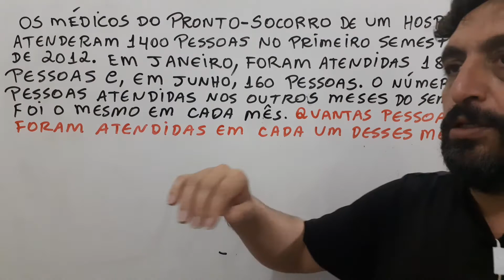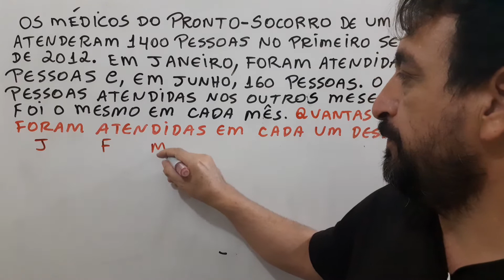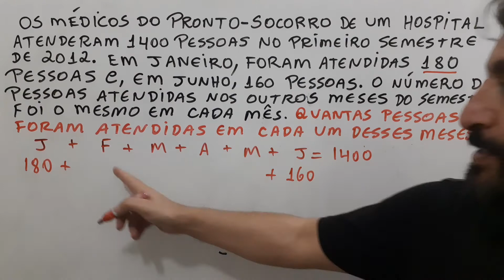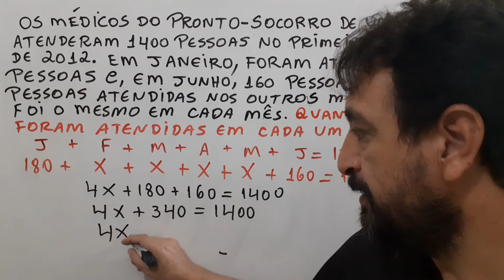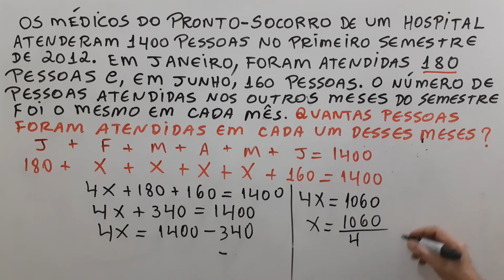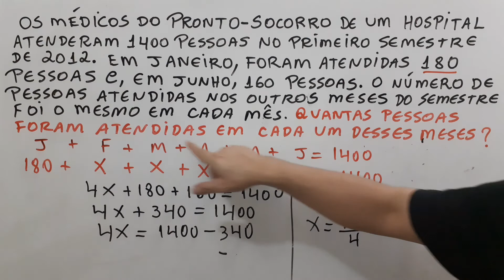Equação do primeiro grau #04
Nesse vídeo apresento a resolução de uma situação problema por meio de uma equação do primeiro grau!